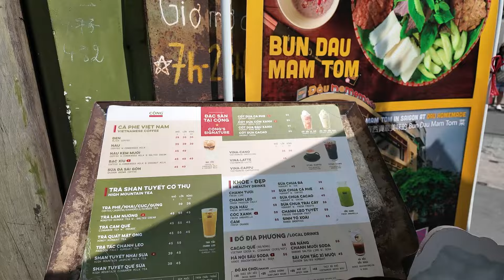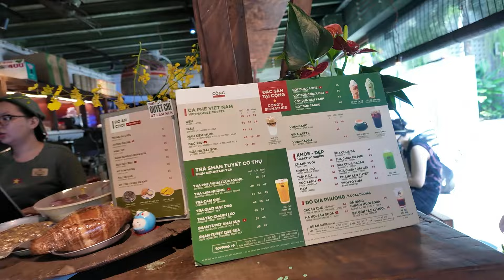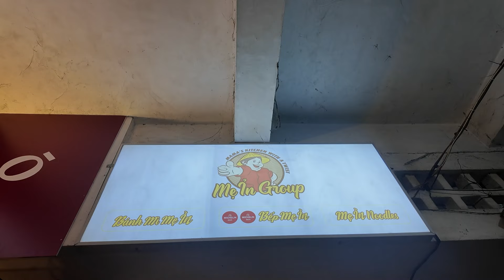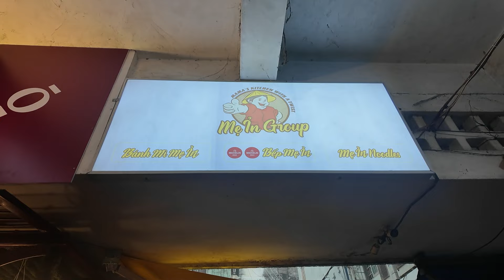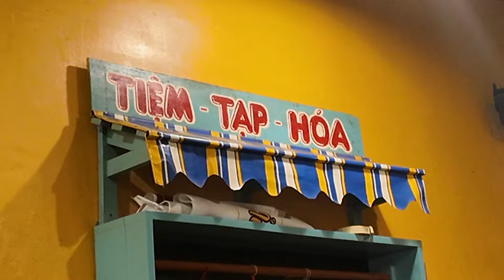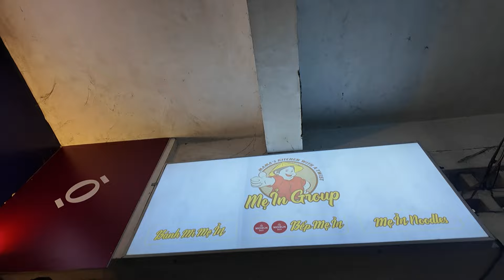VISITING TOURISTY PLACES IN HO CHI MINH, VIETNAM + FAVORITE DISH REVIEW 🇻🇳 |JOYCE YABUT-BARTOLOME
I'm taking you guys to my Vietnam travel Series November 2024